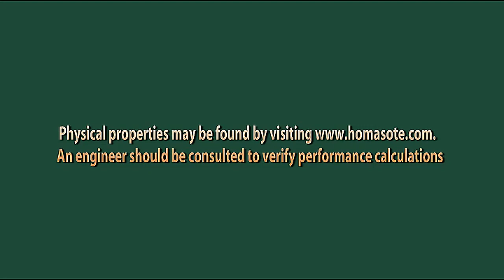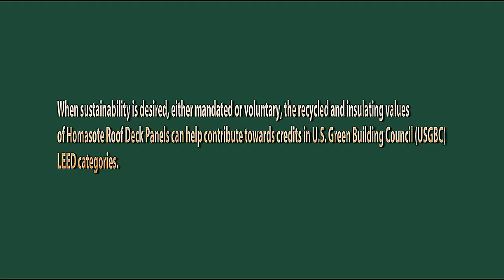Recycled Materials to Construct a House - Homasote Easy-Ply Roof Deck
Recycled Materials to Construct a House - Homasote Easy-Ply Roof Deck 98% Recycled Content and Light Reflective